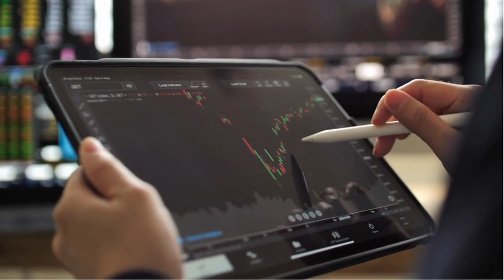Cierre bajista para el Ibex 35